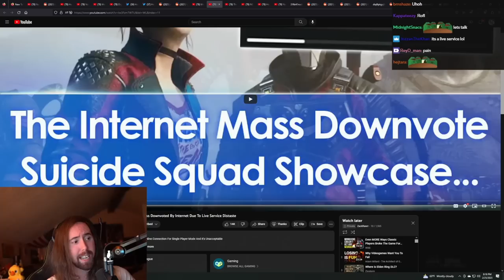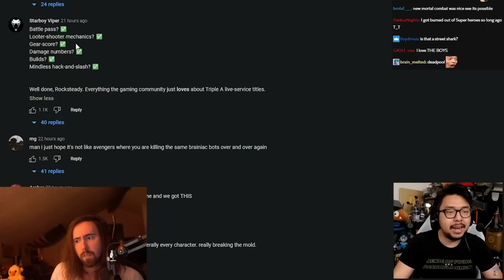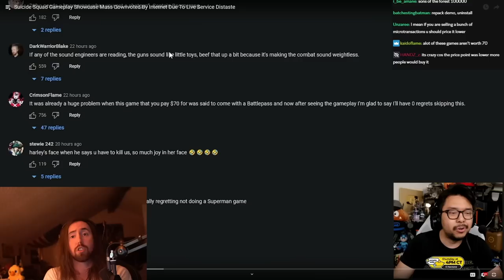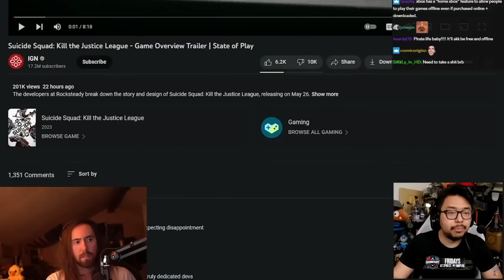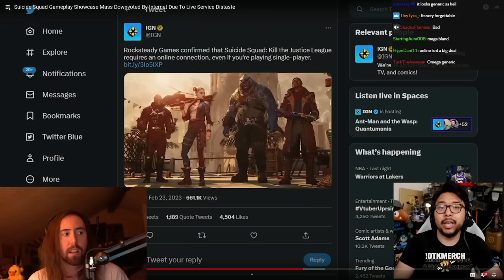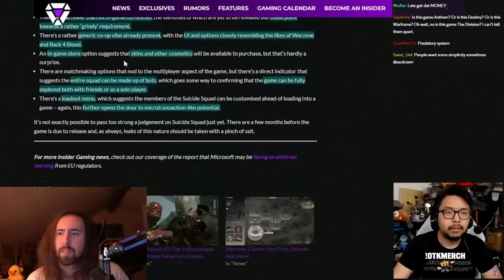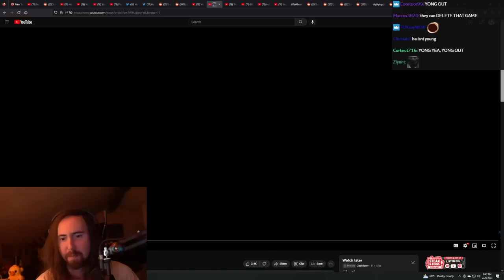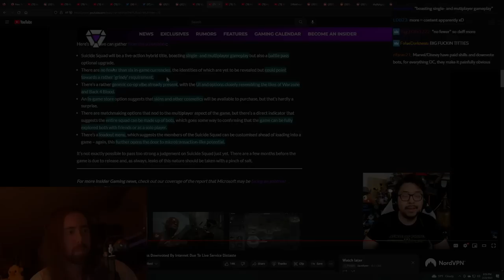Suicide Squad, The Worst Singleplayer Game Experience Ever